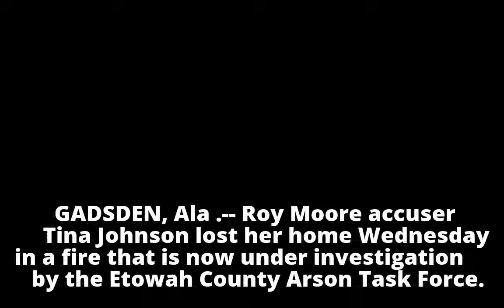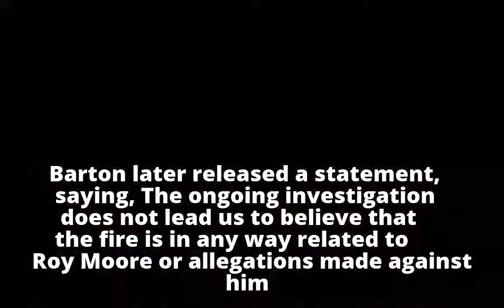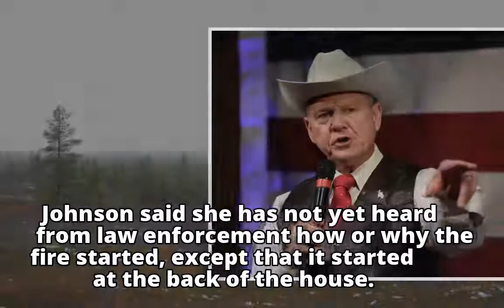Roy Moore accuser's home burns in Alabama; arson investigation underway